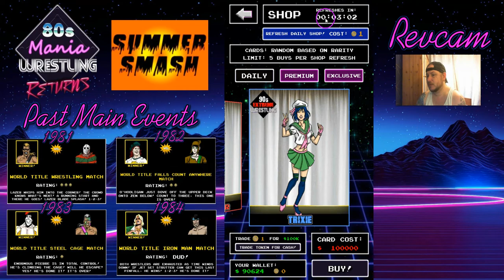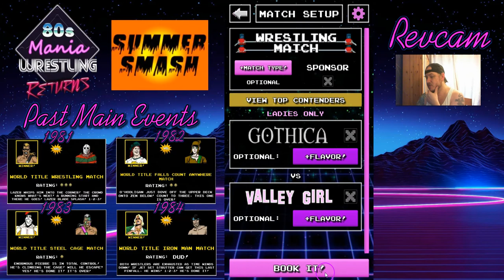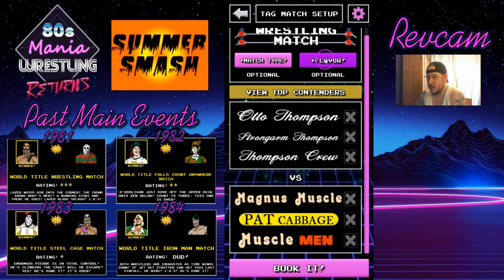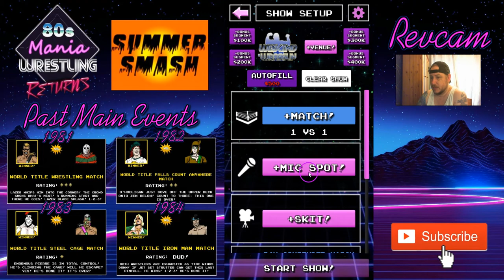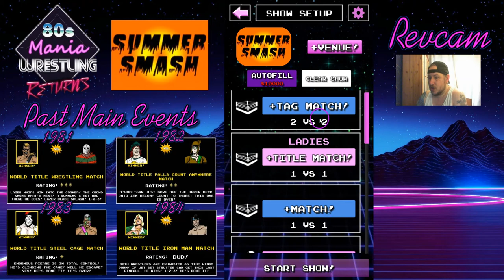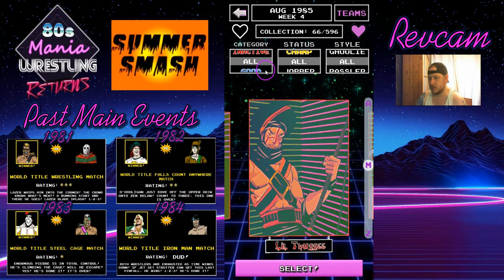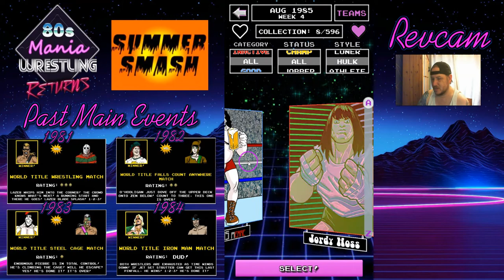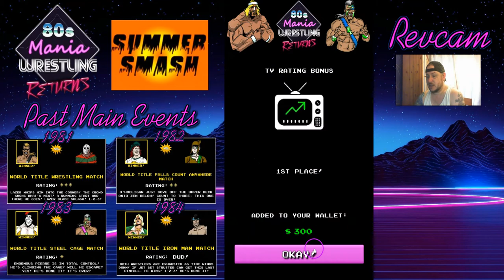MATCH FOR THE AGES!!!! | 80's Mania Wrestling Returns #75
In this episode of: 80's Mania Wrestling Returns - We host the SUMMER SMASH PPV!!! In this PPV we see a CLASSIC IRON MAN MATCH!

People question if Heaven, is really in the sky...
So its good to be a Legend, cuz legends never die.